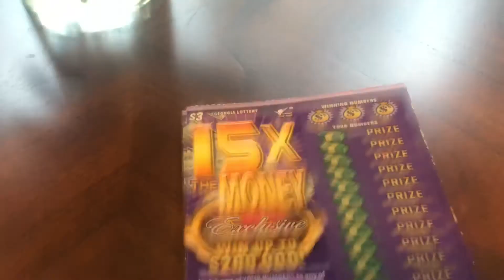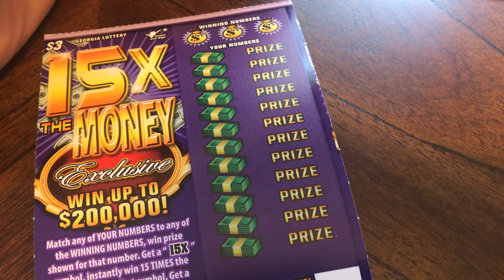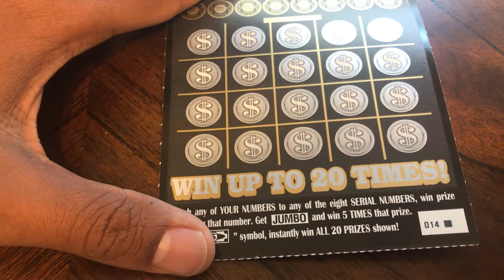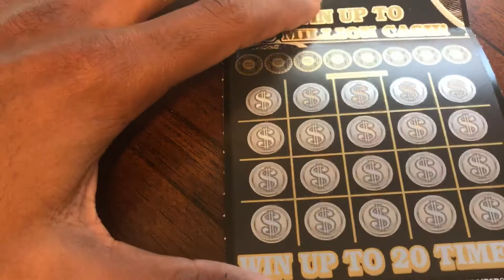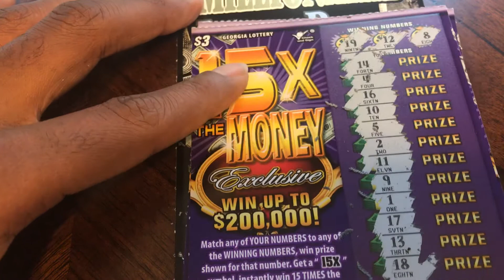Georgia Lottery: Jumbo Time! 15X The Money Exclusive.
Quick Scratch: $20Millionaire Jumbo Bucks, 2X $3 15X The Money Exclusive.